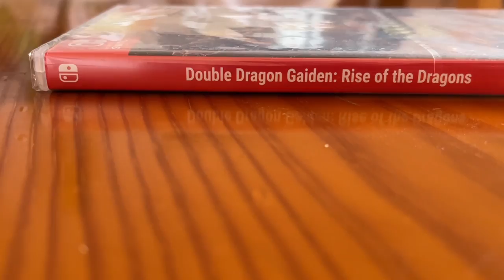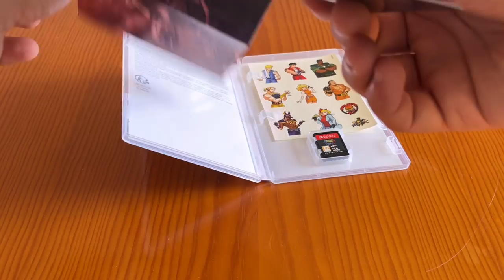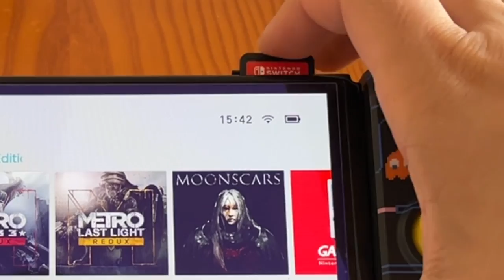Double Dragon Gaiden: Rise Of The Dragons | Nintendo Switch | Unboxing + Gameplay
Este es el unboxing de Double Dragon Gaiden: Rise of the Dragons para Nintendo Switch, compañado de un Gameplay en el Nintendo Switch OLED.
Un clásico está de regreso y se transforma a los tiempos modernos.
Vamos a descubrirlo.